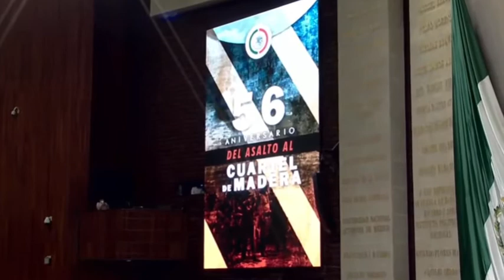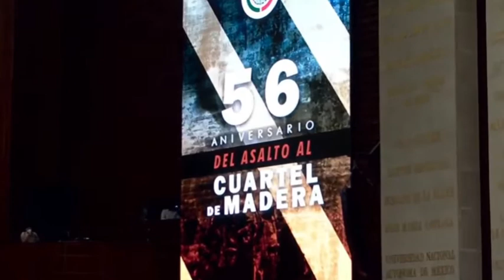Aniversario del Asalto al Cuartel de Madera, Chihuahua | Teresa Ochoa